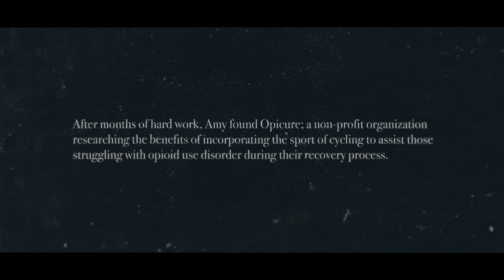The Opposite of Addiction Is Connection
The Opposite of Addiction is Connection - Lago Studios + OpiCure Foundation - When we set out on this journey to raise awareness on the opioid epidemic, we knew there would be power in telling the stories of those it directly affected. Our goal is to introduce the bicycle into the lives of those who have struggled with opioid addiction. We teamed up with our childhood friend George Mullinix of Lago Studios and started brainstorming. Through the recovery community we met Amy Daeschel. It was an honor to hear her journey and learn from her experiences. This is Amy's story!